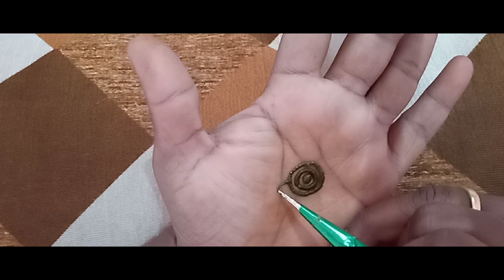Simple easy arabic desing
Mehandi is one of the oldest form of body art conceived by man.